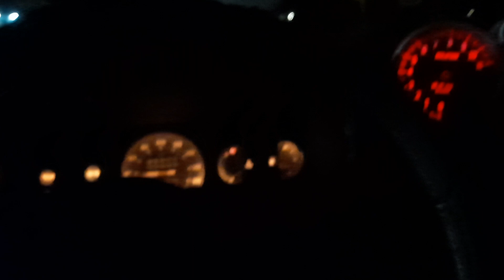escort cht aspirado